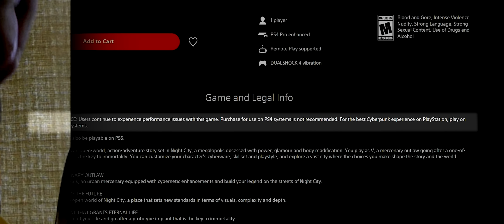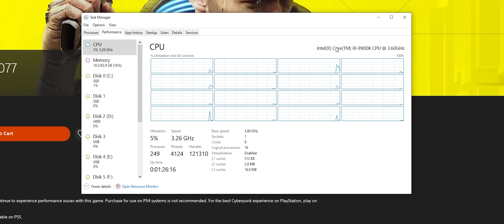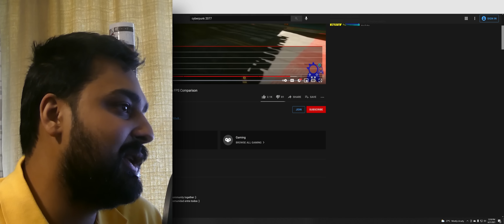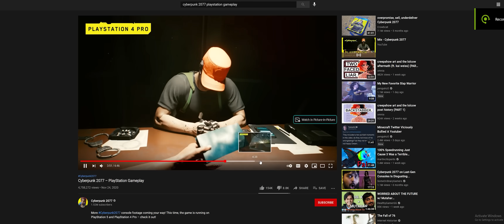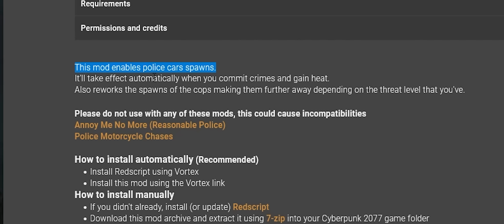They're Selling Cyberpunk 2077 Again...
Cyberpunk 2077 keeps going through growing pains but marks an important day today where PlayStation has let it back on it's online store again. Albeit with a warning.